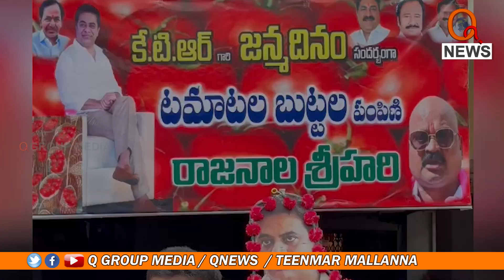కేటీఆర్ జన్మదినం సందర్భంగా టమాటా బుట్టలను పంపిణీ | Teenmarmallanna | Qnews